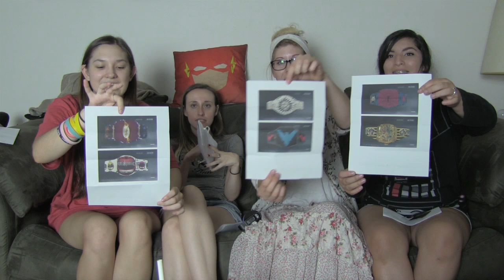FR Mailbox 28.5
Find out when our next Live React is! What will we react to next? Have suggestions for reactions? Well then what are you waiting for?

Take a look at our very own website!

9562 Winter Gardens Blvd #420

Anthony Perez
Danny Poole
Garrett Reed
Sean Vasquez